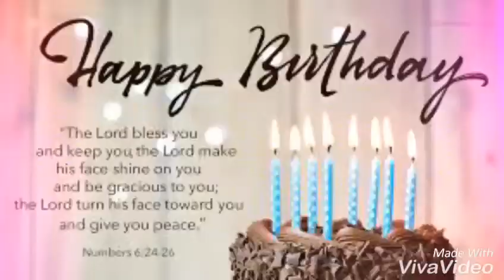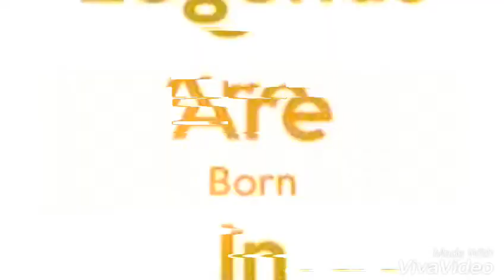My birthday😍😍😍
Amazing birthday song